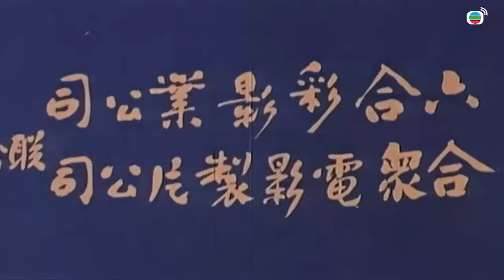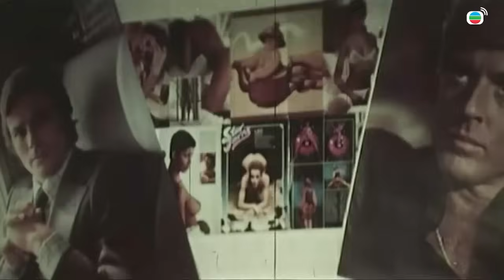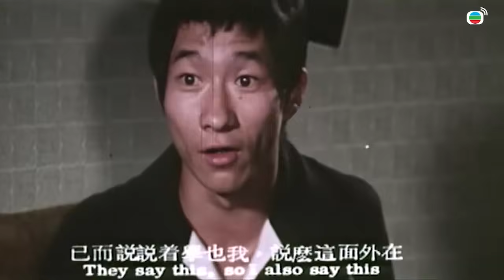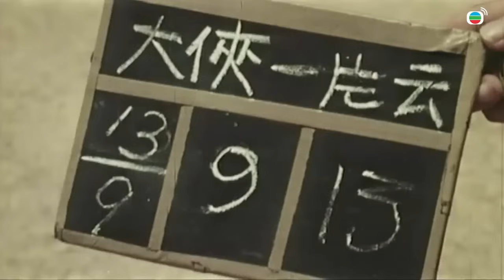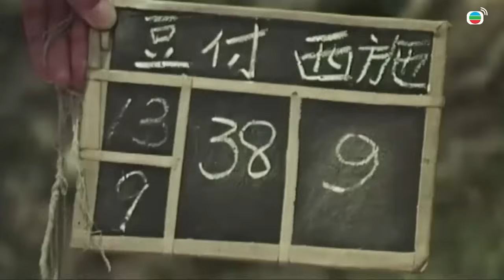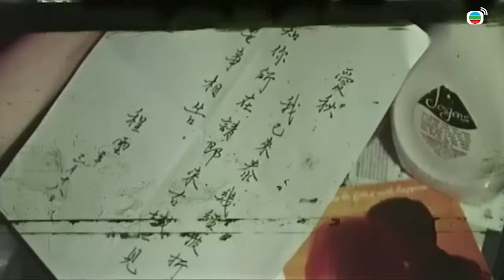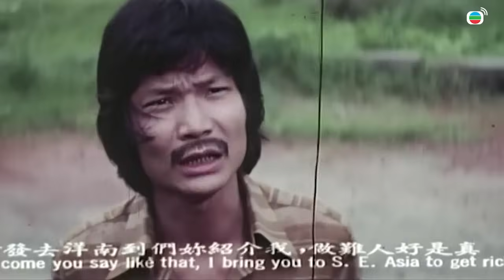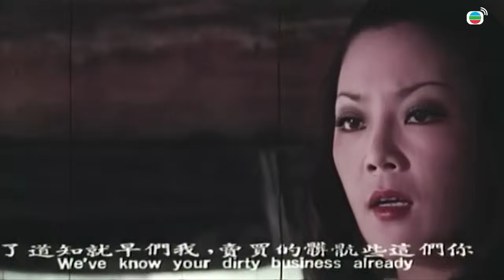《粵語長片》脂粉大煞星(1978)｜丁珮｜馮克安｜孟秋｜唐迪｜唐山｜導演：羅棋 | 香港電影 | 香港粵語電影 | 粵語中字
陶伯龍藉選美販賣人口，把冠軍何愛秋騙到南洋，秋更被迫嫁給買下自己的魯胖子。魯手下歷奇愛上秋，把魯殺死以表真心，秋卻稱要殺掉龍，才肯接受奇。奇欲殺龍，反被龍打死；秋要親手殺龍，龍逃走，結果竟被仇家殺死。